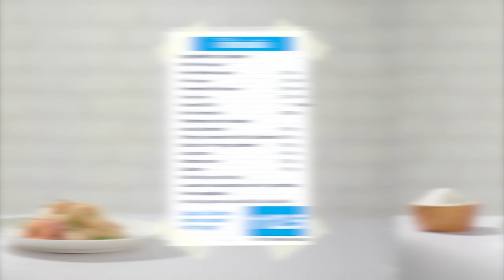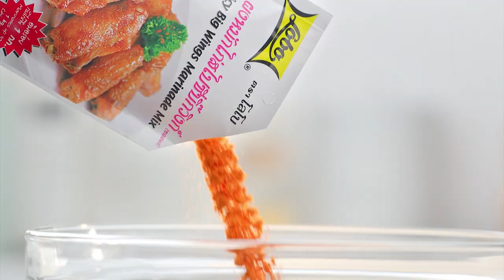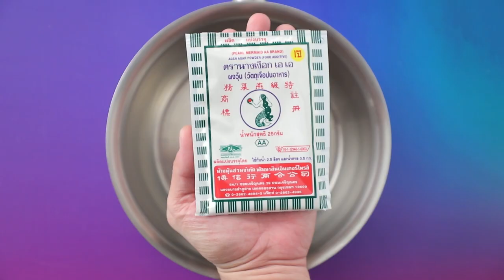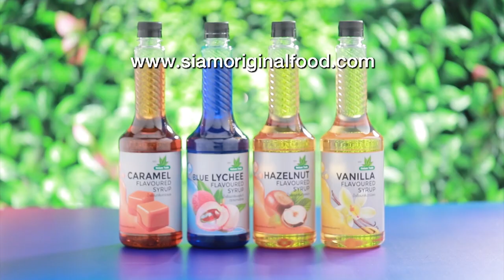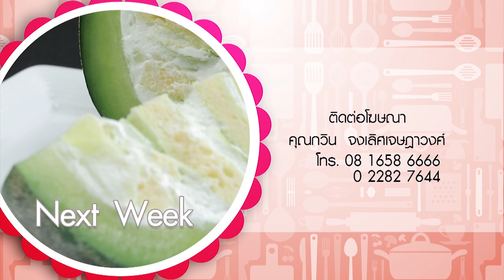รายการ "อดเปรี้ยวกินหวาน" อ.ยิ่งศักดิ์&ครอบครัว ขอเสิร์ฟความอร่อย EP.189 [FULL]